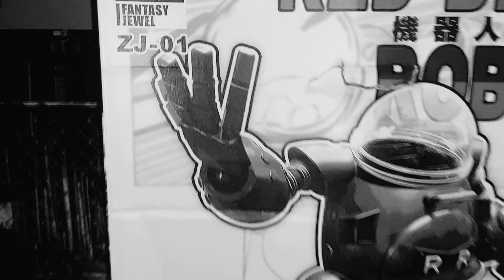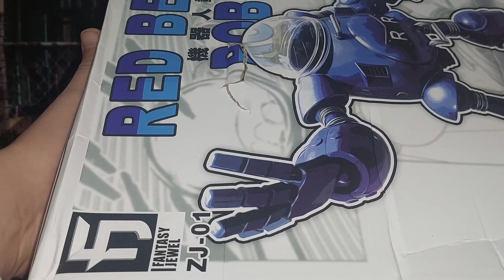unboxing video review en español de figura Fantasy Jewel Red Belt Robot. red Ribbon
Un lujo para una colección de dragon ball.